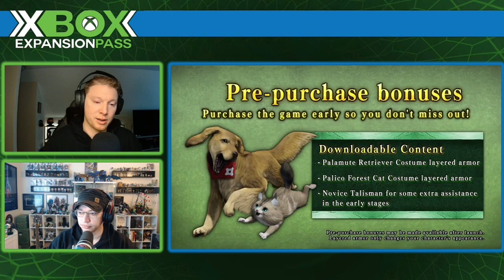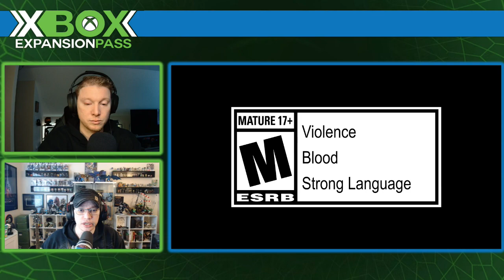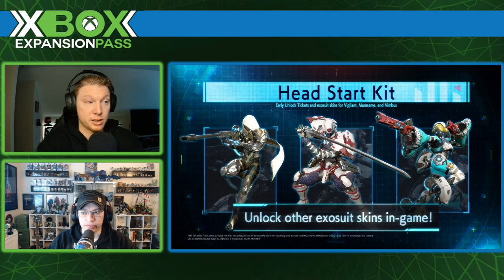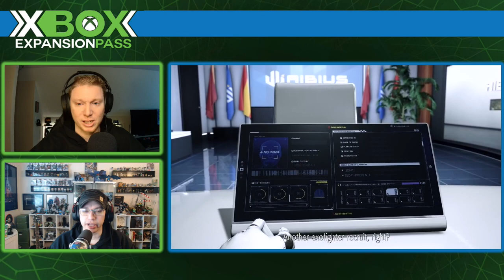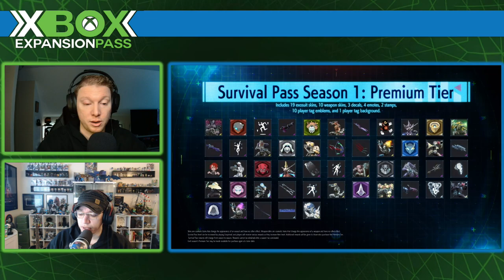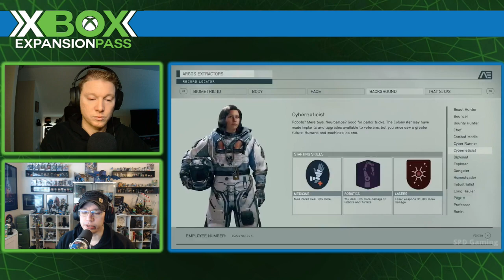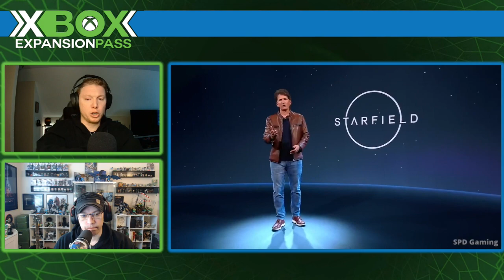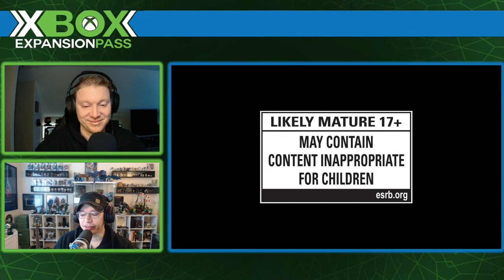Xbox Expansion Pass 168: Starfield's New Release Date | Capcom's Xbox Announcements | E3 News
In episode 168 Luke and Logun discuss Starfield’s new direct and release date, the Capcom Spotlight’s Xbox adjacent announcements including Resident Evil 4, Street Fighter 6, and Exoprimal. Lastly, E3 news has begun trickling in and just what is Xbox planning?

The Xbox Expansion Pass (XEP) is a podcast dedicated to interpreting the goings on in the world of video games and analyzing how they impact the Xbox ecosystem. Luke Lohr, the InsipidGhost, and Captain Logun, play host and discusses various topics throughout the industry. The guests on the show are meant to help gamers expand their knowledge of the gaming industry.

Twitter: InsipidGhost, Instagram: InsipidGhost, Hive: InsipidGhost

Please consider leaving a review on iTunes or Spotify. Thank you!

0:00 Intro
2:30 Logun Words of Kindness
4:50 Luke Words of Kindness
6:45 Patreon Pitch
10:00 Resident Evil 4 Impressions
22:55 Exoprimal
26:30 KFC Sucks
30:30 Street Fighter 6
37:15 Suicide Squad Delayed
47:10 Starfield Release Date
52:00 Xbox E3
58:00 Sea of Thieves Season 9
1:03:00 Halo Season 3
1:09:00 Golem & Robocop
1:14:50 Xbox In 2024
1:20:00 Photage & Outro